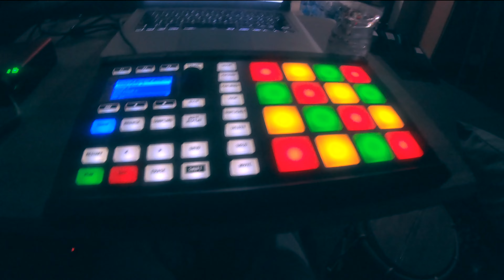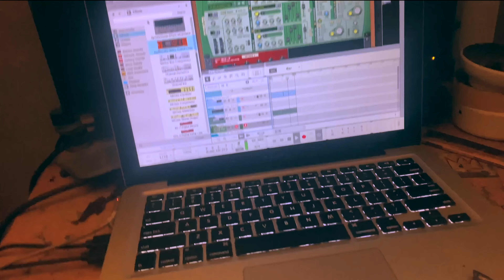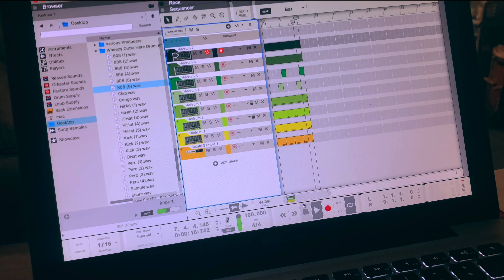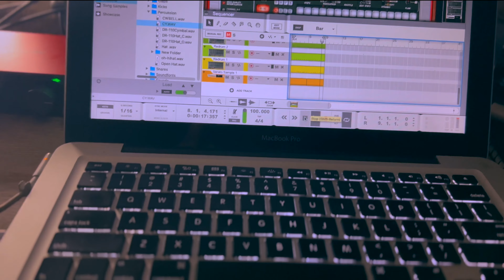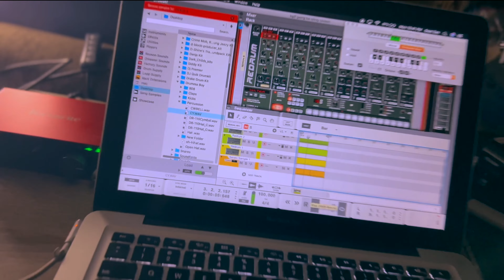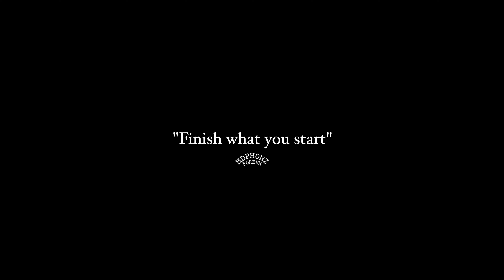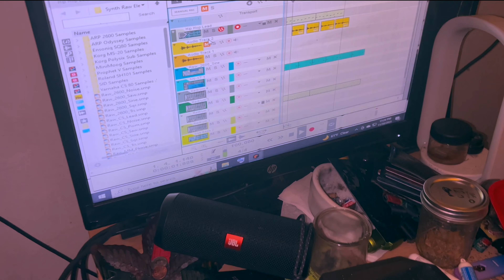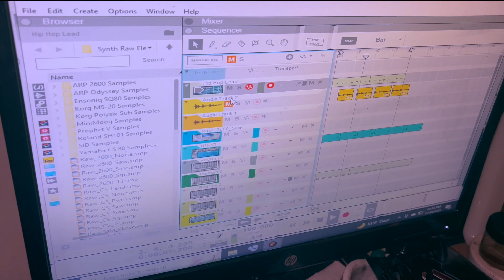Goat 3 (Full Documentary)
Connect With Wahsan!